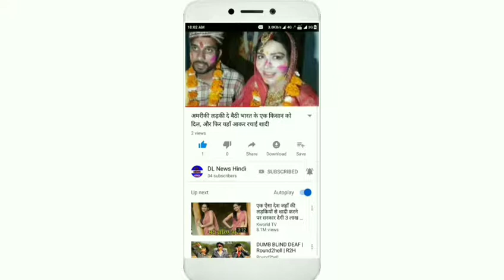इतना अमीर है सोशल मीडिया का ये सुपरस्टार, जानें कुल संपत्ति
सोशल मीडिया के इस दौर में काफी लोग रातों रात सुपरस्टार बन रहे हैं। ऐसे ही एक मशहूर भारतीय सुपरस्टार हैं रियाज़ आफरीन जो सोशल मीडिया पर रियाज़ अली नाम से मशहूर हैं। इनका जन्म 27 अक्टूबर 2003 में हुआ था और फिलहाल इनकी उम्र 15 साल है। बता दें, रियाज़ अली मशहूर भारतीय मॉडल फैजल शेख को अच्छे दोस्त हैं
इतनी काम उम्र में ही ये काफी सफलता हासिल कर चुके हैं और सोशल मीडिया के जाने माने स्टार बन चुके हैं। रियाज़ अली की अक्सर वीडियो और तस्वीरें वायरल होती रहती हैं। बता दें, रियाज़ हर महीने 1 लाख से 2 लाख तक की कमाई कर लेते हैं और इनकी नेट वर्थ की बात करें तो वह फिलहाल लगभग 15 लाख रूपये हैं।
कुछ समय रियाज़ 'यारी है' नामक एक म्यूजिक वीडियो में भी नजर आये हैं। यूट्यूब पर इस वीडियो को अच्छा रिस्पांस मिल रहा है और अब तक इससे 23 मिलियन से ज्यादा बार देखा जा चूका है।